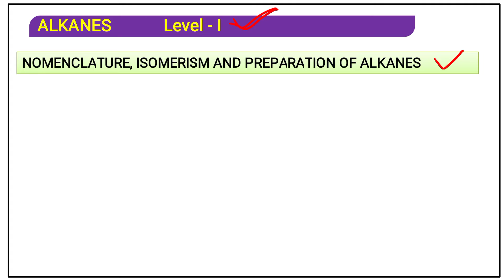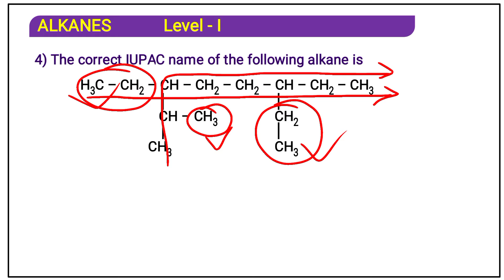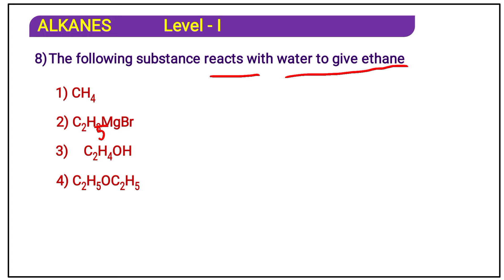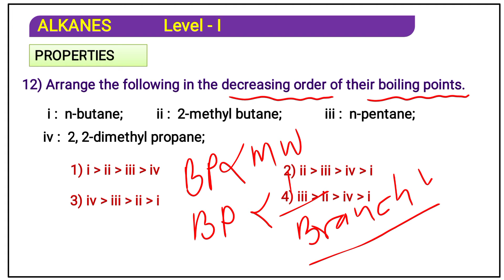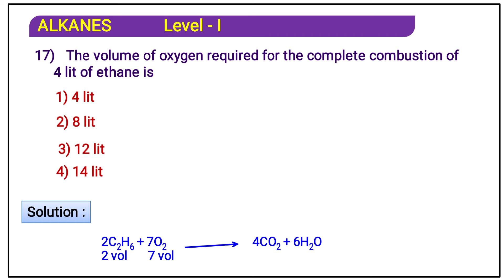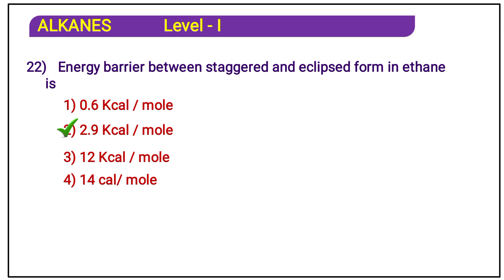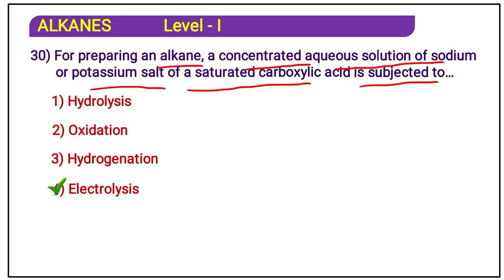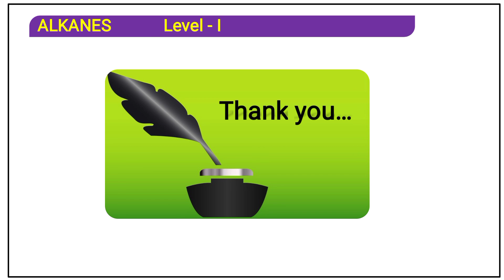FOR_NEET || VIP_QUESTIONS_SOLUTION_OF_HYDROCARBONS { ALKANES }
Special session of vip questions solution of alkanes